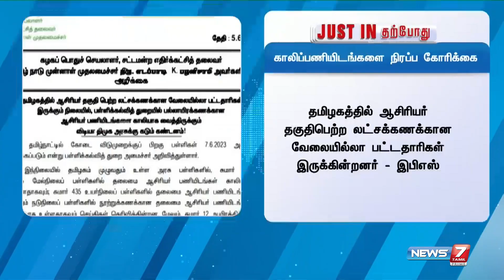ஆசிரியர் காலிப்பணியிடங்களை நிரப்ப EPS கோரிக்கை